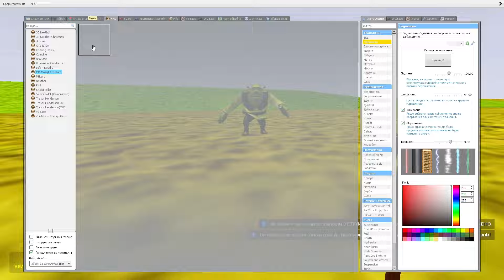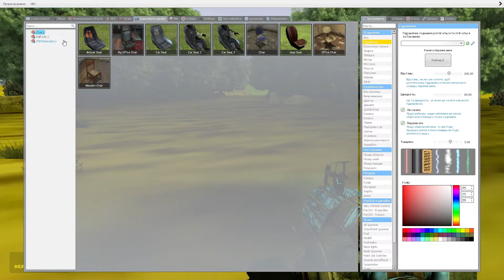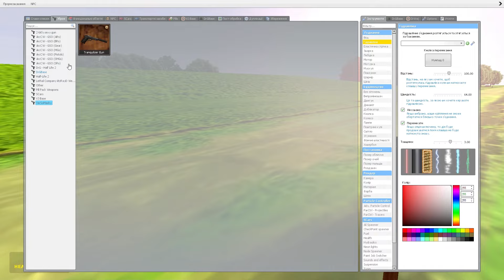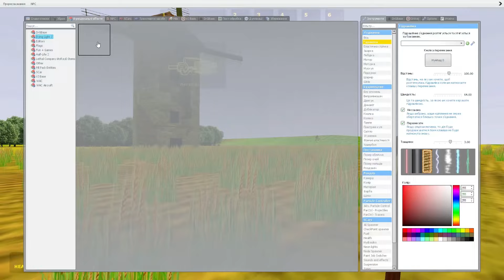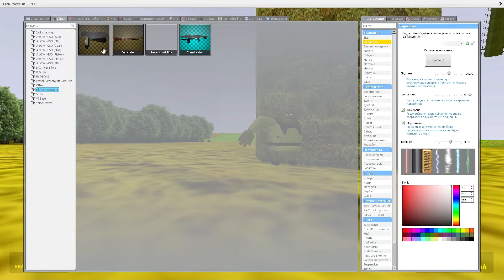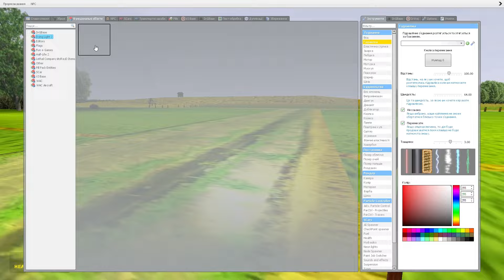GMOD: SCARY SHREK RUN @ NICE FARM